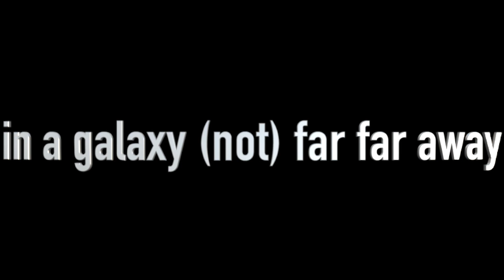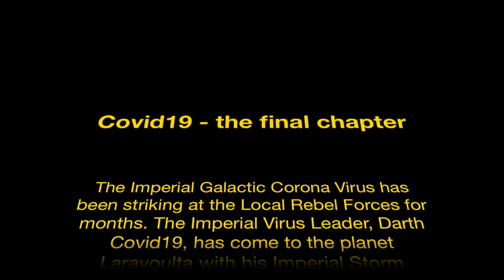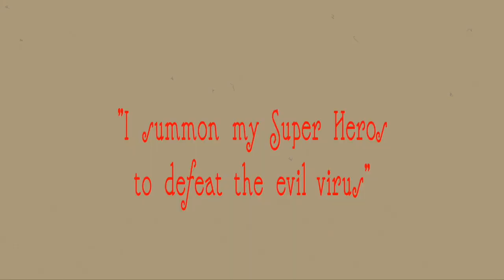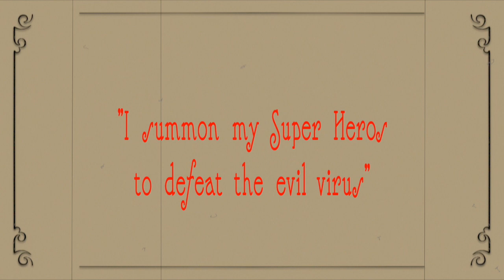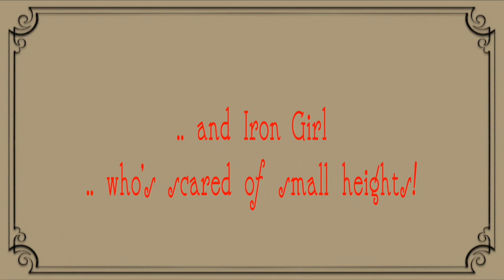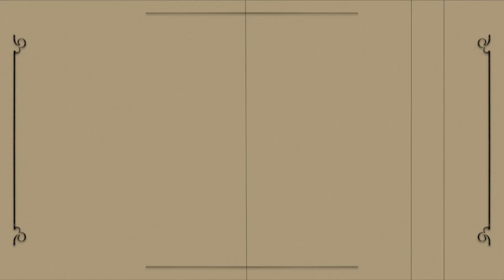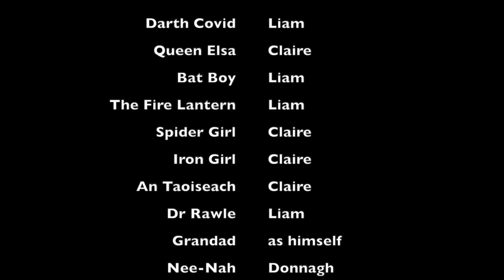Covid19 - the final chapter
Epic Covid19 Movie